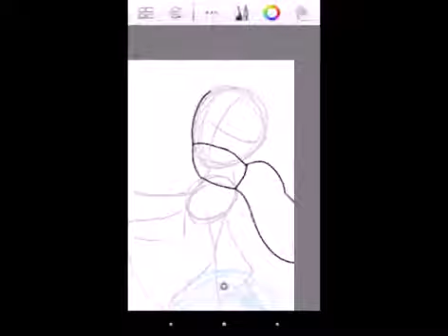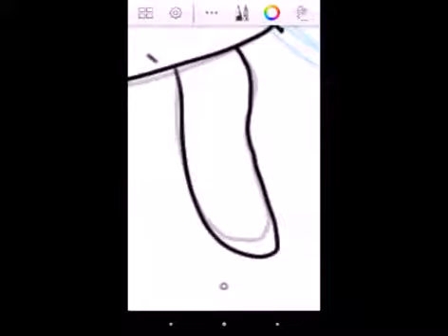Crystal the Wind Master Speedpaint